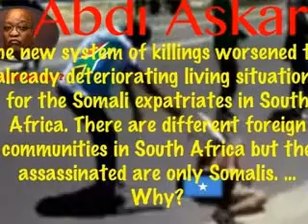Xasuuqa Soomaalida Koonfur Africa | the Brutal killings of Somalis in South Africa, why?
The new system of killings worsened the already deteriorating living
situations for the Somali expatriates in South Africa. There are different
foreign communities in South Africa but the assassinated are only Somalis. why??